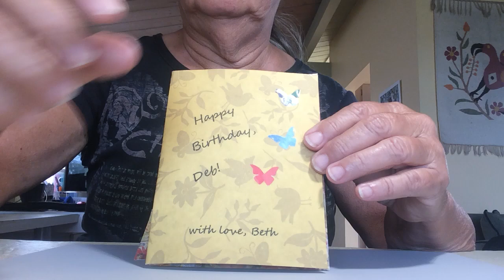card for Deb